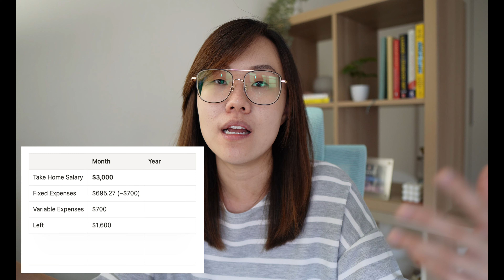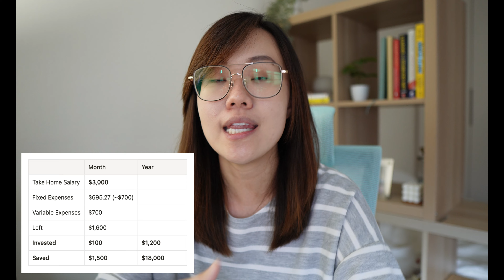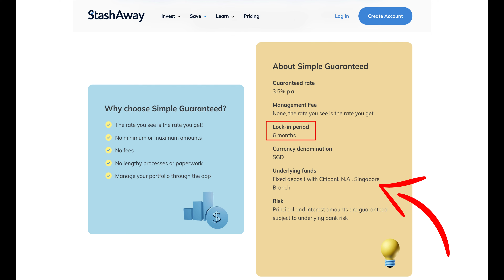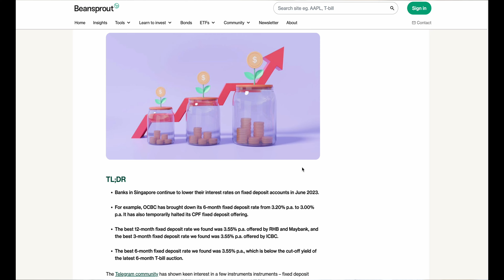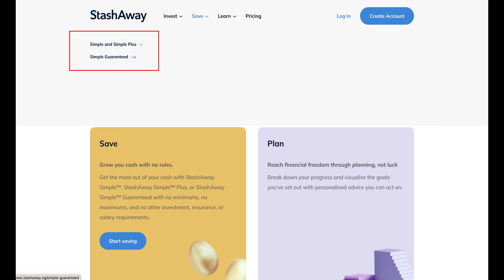Saving vs Investing | How to allocate Your Money to Maximise Returns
Why not do both together? Save AND Invest. Here's how I'd do it if I had to save up for a huge $20,000-$50,000 in the next 2-5 years.

Multi Currency Cards for Travel (ranked to 'best rates')